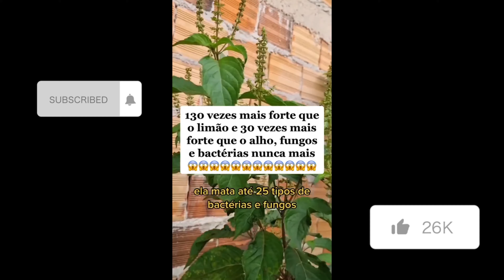Benefícios do orégano para saúde | 10 Benefícios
Orégano, benefícios impressionantes para saúde, depois de saber disso vo
cê não terá motivos para não usar

Muito antes de se tornar conhecido como tempero culinário, o orégano era usado medicinalmente - e até como repelente

natural de insetos! (Acredita-se amplamente que os compostos químicos do orégano repelem os insetos, tornando-o um

excelente complemento para o seu jardim.)  E o orégano ainda é um remédio popular em muitos países contra dores de

estômago.

Vamos aos seus benefícios:
O orégano é rico em vitaminas A, B6, C, E e K, além de cálcio, magnésio, ferro e potássio. Além disso, o orégano é rico em

antioxidantes, várias pesquisas demonstraram que ele pode tratar e prevenir várias doenças e problemas de saúde.

As folhas da planta do orégano contêm uma variedade de compostos antioxidantes protetores, incluindo fenóis, triterpenos,

ácido rosmarínico e ácido oleanólico. No entanto, o óleo de orégano de grau medicinal derivado da planta de orégano - é

onde estão os benefícios mais significativos.

Os dois compostos mais potentes do óleo de orégano são o carvacrol e o timol. O carvacrol, em particular, foi estudado por

suas propriedades antibacteriana, antifúngica, antiviral e antimicrobiana. Como tal, tem uma longa história de tratamento

de várias infecções parasitárias, bacterianas, virais e fúngicas (incluindo Candida ).

A pesquisa mostrou que o carvacrol realmente tem a capacidade de matar certas bactérias nocivas. Em um ensaio , o óleo de

orégano inibiu o crescimento das cepas de algumas bactérias patogênicas.

Os vírus também devem ter cuidado com o orégano. Um estudo de 2012 descobriu que o carvacrol e o timol possuíam grande

atividade antiviral contra o vírus do herpes simplex tipo 1 - e o inativaram em 90% em uma hora! Os pesquisadores

escreveram: "Nossos resultados sugerem que o timol e o carvacrol são candidatos potenciais à aplicação terapêutica tópica

para reduzir a transmissão do vírus herpes simplex".

O carvacrol também foi testado em vírus que normalmente contaminam os produtos e podem levar a doenças transmitidas por

alimentos, incluindo hepatite A e norovírus (o vírus extremamente desagradável e contagioso que causa náusea, vômito e

diarréia). Uma concentração de 0,5% inativou completamente duas cepas de norovírus e uma concentração de 1% inativou a

hepatite A.

O Carvacrol também possui propriedades anti-inflamatórias, o que é especialmente importante na prevenção de doenças

cardíacas, câncer e condições auto-imunes (para citar alguns).

Em pesquisas preliminares com ratos, o óleo de orégano reduziu a produção de produtos químicos inflamatórios chamados

citocinas, que, por sua vez, diminuíram o risco de colite - uma doença inflamatória intestinal. O carvacrol no óleo de

orégano também demonstrou destruir células cancerígenas na próstata , cólon e mama .

A maneira mais fácil (e mais saborosa) de consumir mais orégano fresco ou seco é adicionando-a aos seus molhos, carnes,

molhos, molhos e outras receitas caseiras. Você também pode cobrir suas saladas com orégano fresco picado ou polvilhá-lo

em uma tigela de sopa, pimenta ou ensopado.

Para ajudar a limpar o congestionamento ou acalmar a tosse / resfriado, você pode fazer um vapor facial combinando orégano

fresco com outras ervas curativas, como lavanda em uma panela com água fervente, depois de pé sobre a panela com a cabeça

coberta e inspirando profundamente por vários minutos.

Você também pode comprar óleo de orégano como suplemento ou óleo essencial e pode ser usado tanto por via tópica quanto

oral. Combine-o com um óleo de coco ou de oliva e esfregue-o nos músculos doloridos, no pescoço ou nas têmporas para

aliviar dores de cabeça. (Todos os remédios populares, mas ei, vale a pena tentar.)

Como você pode ver, o orégano possui benefícios de saúde  impressionantes.
Sem grandes efeitos colaterais, não há realmente nenhuma razão para não incluí-lo em sua dieta.